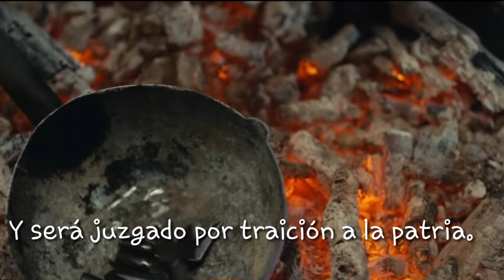DESTAN|AKKIZ LA GUERRERA CAPITULO 9 AVANCE 1 EN (ESPAÑOL)